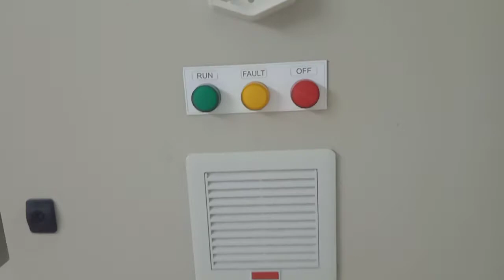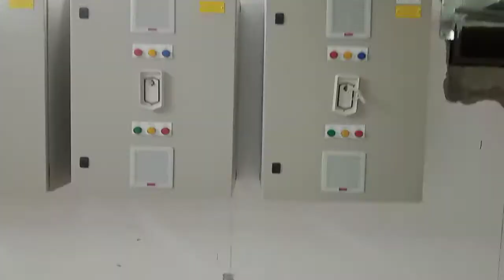Inspection of Electrical Room at 9th floor level